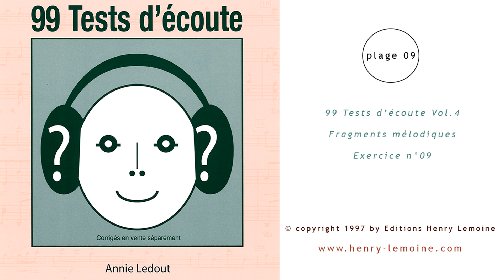Plage n°09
Extrait de 99 tests d'écoute Vol.4
Fragments mélodiques, exercice n°09